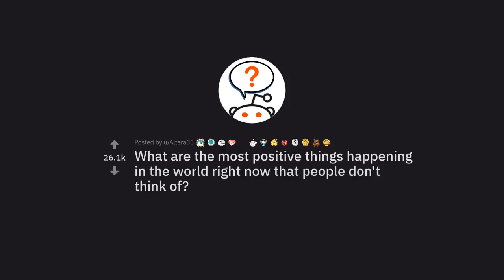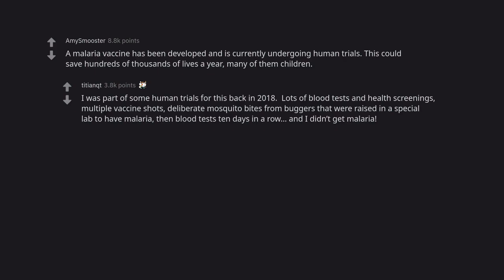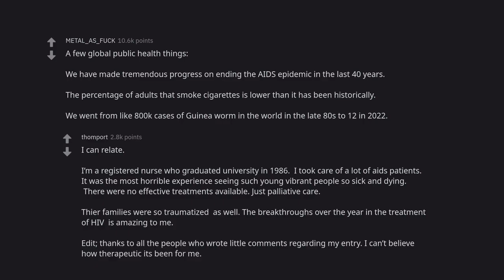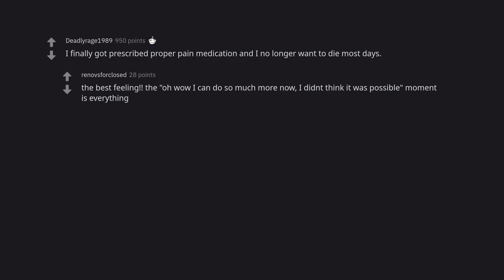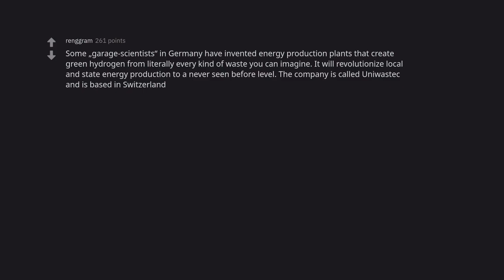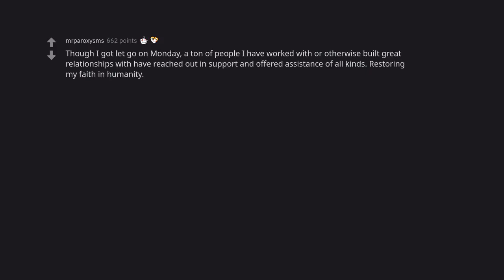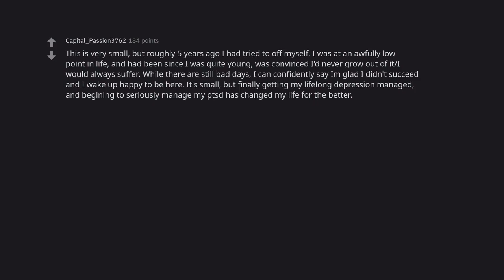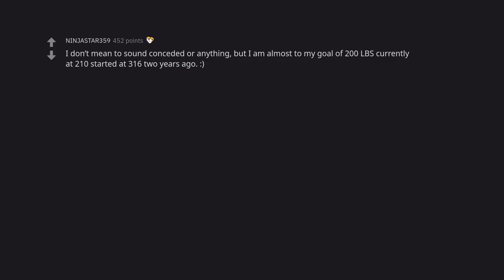The 10 best things happening in the world right now (r/AskReddit)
Welcome to the 10 best things happening in the world right now! In this video, we'll take a look at some of the most important and interesting events and happenings in the world today. From politics to entertainment, we'll cover everything you need to know so you can stay up-to-date on the latest news.